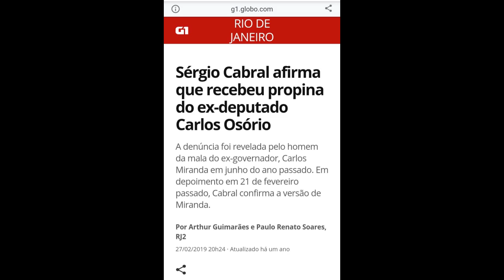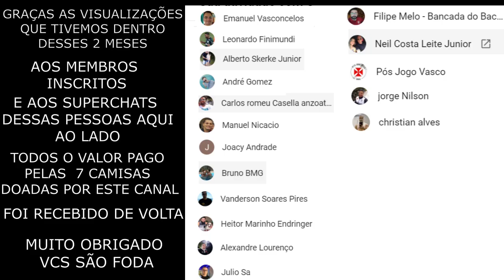VAMOS CONVERSAR UM POUCO SOBRE O STF , TALLES MAGNO , O ZAGUEIRO MARCELO ALVES , SÓCIO TORCEDOR +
ACALMEM O CORAÇÃO GALERA! TUDO POSSO NAQUELE ME FORTALECE, A JUSTIÇA DE DEUS, TARDA MAIS NÃO FALHA! O JUSTOS SERÃO EXALTADOS!
VAMOS TROCAR UMA IDÉIA SOBRE TUDO O QUE ESTÁ ACONTECENDO COM A NOSSA POLÍTICA , QUEM É O PRESIDENTE DO VASCO MESMO ?
TALLES MAGNO DE SÁIDA ?
MARCELO ALVES FICA APÓS O BRASILEIRO ?
PLANO DE SÓCIO TORCEDOR EM QUEDA
SE PERDERMOS NO STF O QUE FAZER ?
AGRADECIMENTO A TODOS QUE AJUDAM ESSE CANAL!